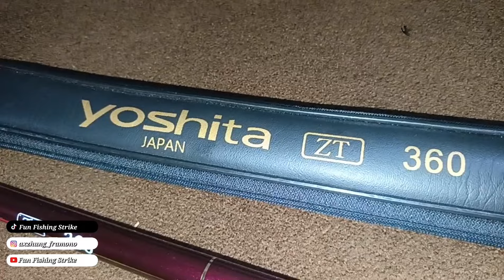YOSHITA JAPAN 360 ZT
Salam STRIKE .

Jangan lupa

Salam STIKE